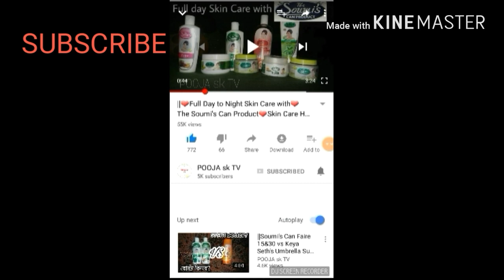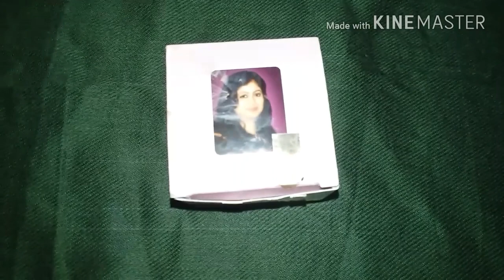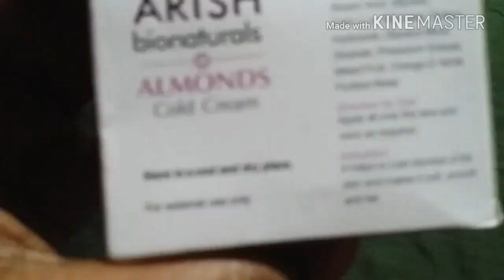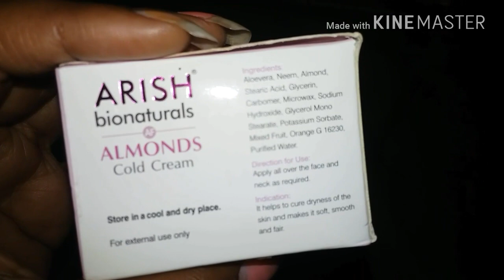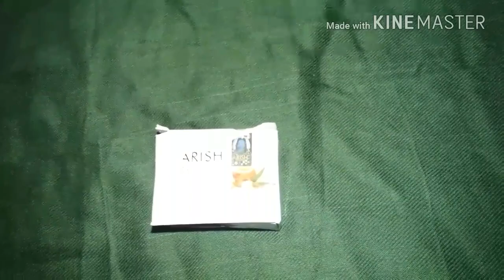|Arish Bionaturals Almond Cold Cream Review|Arish bionaturals products for skin review|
Hey all!!

My own opinion regarding this product I m sharing here.